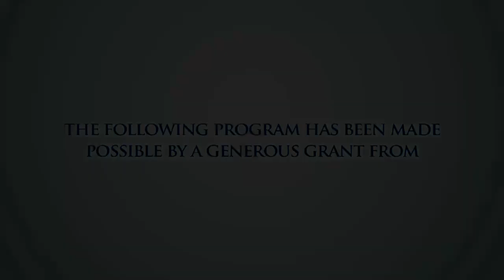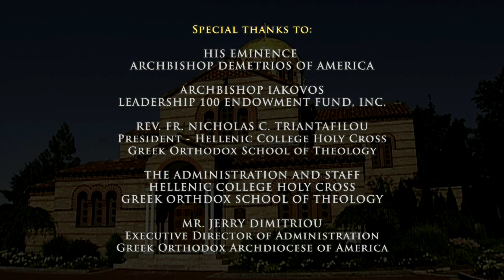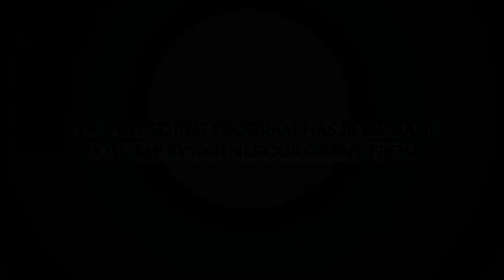Orthodoxy Faith In Action (Discovering Orthodox Christianity)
Featuring His Eminence Metropolitan Nicholas of Detroit and Rev. Fr. John Vlahos

Discussion Questions:
1. From your knowledge of Church history, has the Church always been involved in service to society and to the vulnerable in our world?
2. Where do the Gospels say that we should help our fellow human beings? Do other Church thinkers discuss this issue?
3. Discuss the National Ladies Philoptochos Society, their work and how it displays faith in action.
4. We see a number of agencies involved with service (such as IOCC, OCMC, FOCUS, YES and more); what are they and what do they do? How can an individual or parish become involved with them?
5. How can a parish or an individual become involved in service to the community, both inside and outside the parish?

Discovering Orthodox Christianity is a series of talks, shows, and presentations designed to introduce and explain the basic teaching of Orthodox Christianity.

Additional information about Orthodox Christianity can be found on the Greek Orthodox Archdiocese of America